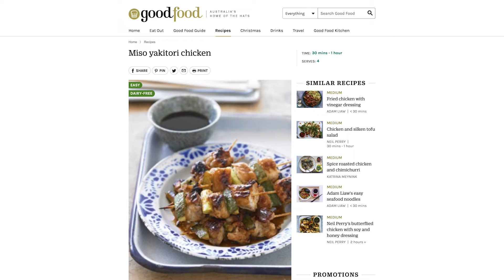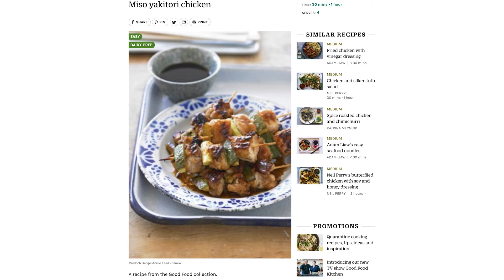Sparkling Wines: Pommery Grand Cru Royal Brut Millésime 2008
If you're lucky enough to go to Champagne and go to its main city, Reims, you cannot miss the name Pommery - it's everywhere.

Huon talks about Pommery Grand Cru Royal Brut Millésime 2008. This wine has a great intensity of flavour but also softness and a lively acidity. The dish we recommend having with it, is a Japanese dish of miso yakitori chicken.

F O L L O W  &  L I K E